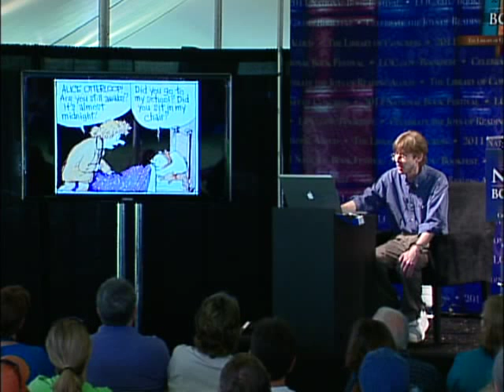Richard Thompson: 2011 National Book Festival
Cartoonist Richard Thompson appears at the 2011 National Book Festival.

Speaker Biography: The most recent Reuben Award, cartooning's equivalent of the Oscar, went to Richard Thompson, creator of "Cul de Sac," a strip born in The Washington Post seven years ago featuring the Otterloop family. Thompson also draws the "Richard's Poor Almanac" cartoon, and his new book is "Shapes & Colors: A Cul de Sac Collection" (Andrews McMeel Publishing). Bill Watterson, creator of the much-missed and still-beloved strip "Calvin and Hobbes," says of "Cul de Sac": "The strip has a unique and honest voice, a seemingly intuitive feel for what comics do best ... a very funny intelligence. ... It's a wonderful surprise to see that this level of talent is still out there, and that a strip like this is still possible."